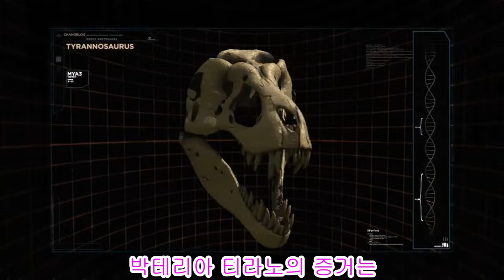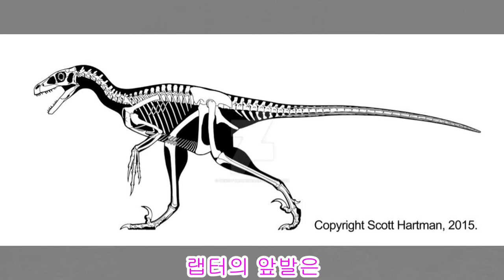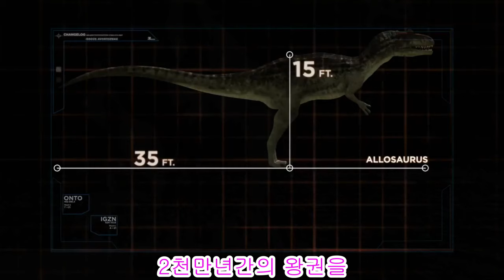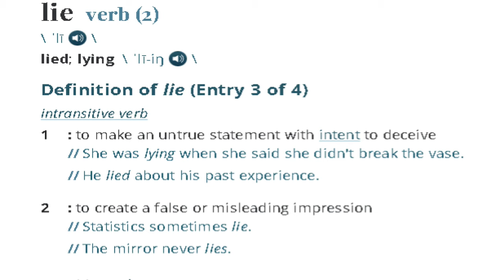[보이스로이드] Jurassic Fight Club - 최악의 공룡다큐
본격 웬만한 영화보다 한술 더뜨는 다큐
공룡 다큐멘터리 쥬라기 파이트 클럽(Jurassic Fight Club)의 문제점에 대한 리뷰